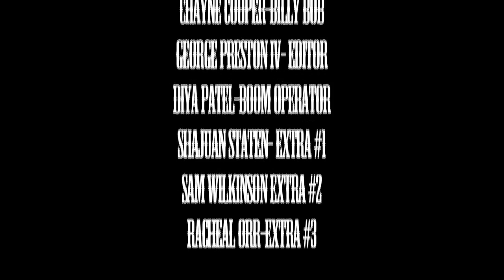NJ Everybody Wants to be Sheriff Piscataway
This movie was produced for the ten day film challenge.  Written by Jenna McKim and directed by James Barton.  Starring Stephen Roberson, Justin Harris, James Barton and Chayne Cooper.